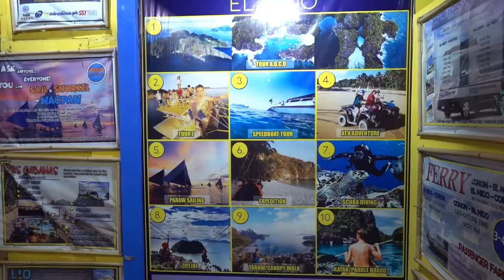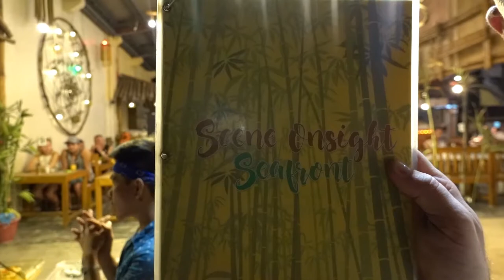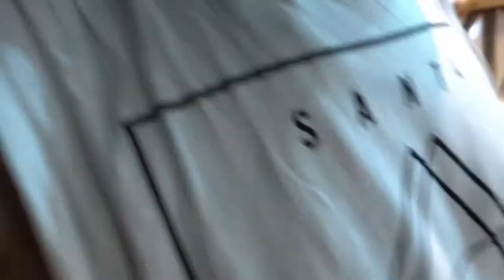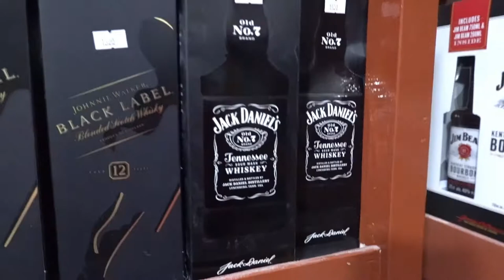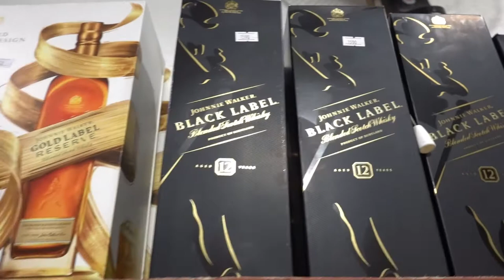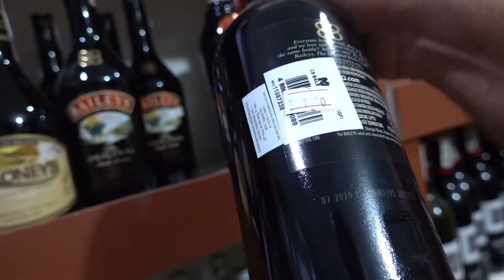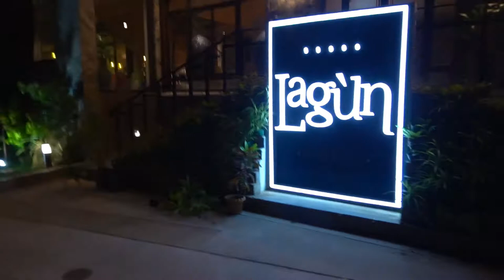CORON TO EL NIDO (WHICH IS THE BEST?)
Join us as we travel from Coron to El Nido on the Fast Ferry. The Philippines has some truly amazing destinations. And El Nido is definitely one of them. We stay at the Lagun hotel in El Nido for an amazing week full of ups and downs.

Title: Dreams
Artist: Joakim Karud
Genre: Hip Hop & Rap
Mood: Bright